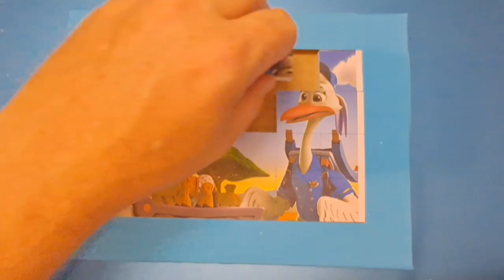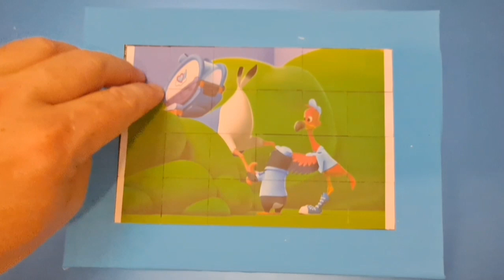t.o.t.s. tiny ones transport service puzzle for kids & toddlers